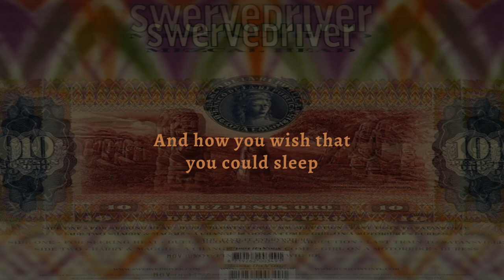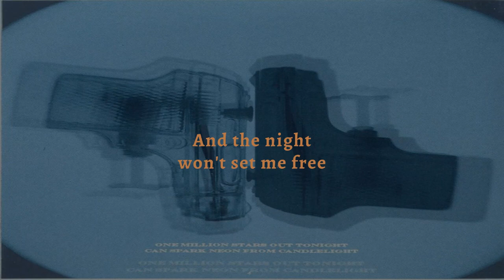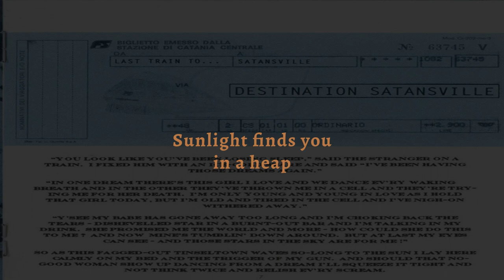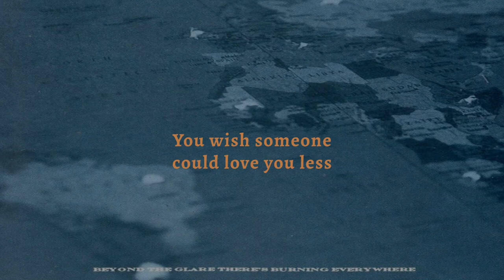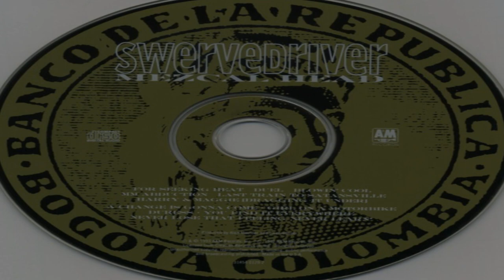Swervedriver - Duress (Remastered) (Lyric Video)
Track 09 of Mezcal Head (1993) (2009 Remaster).